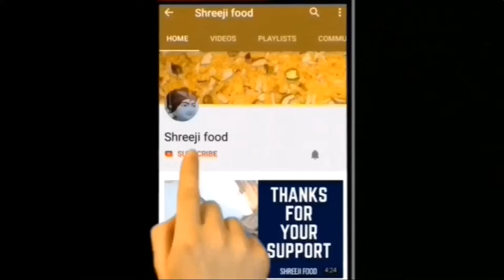Veg momos recipe - આ રીતે મોમોઝ અને ચટણી બનાવશો તો બહારના પણ ભૂલી જશો Chutney for Momos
# Shreejifood App link :
# Android App :